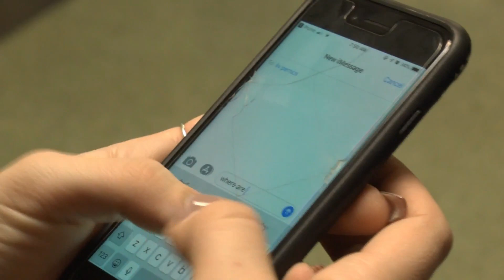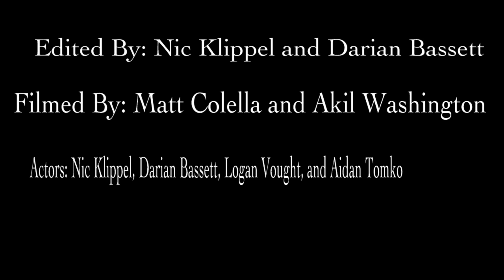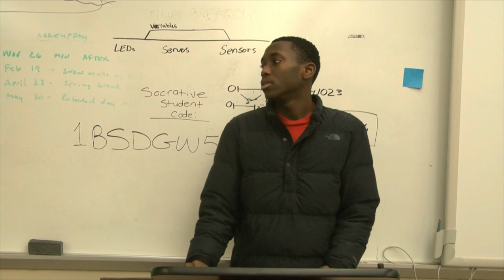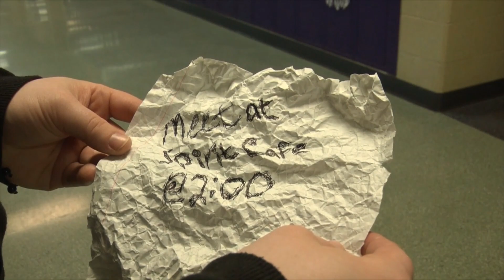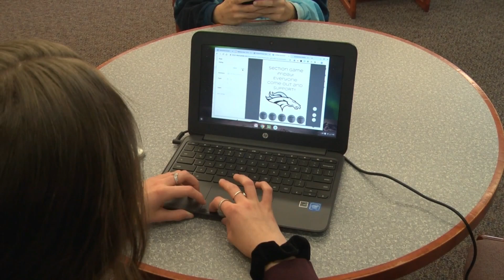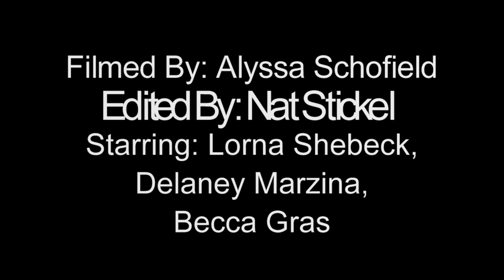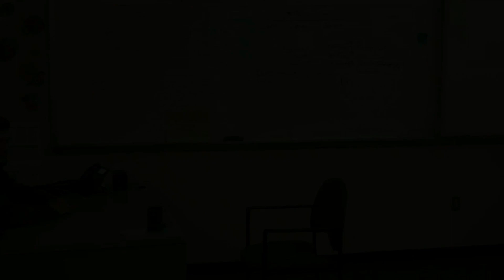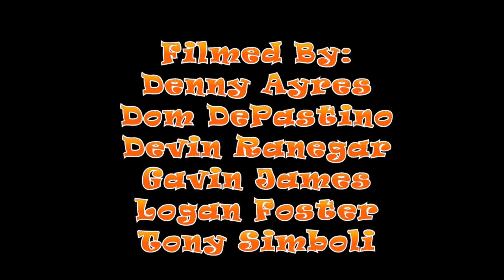TV II Episode 3-2019